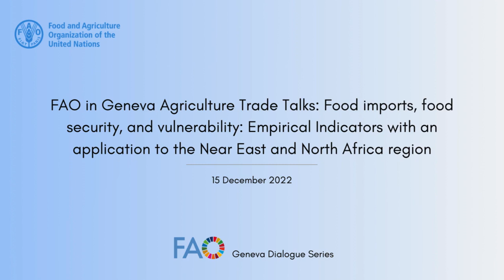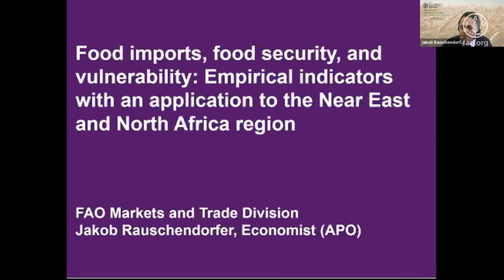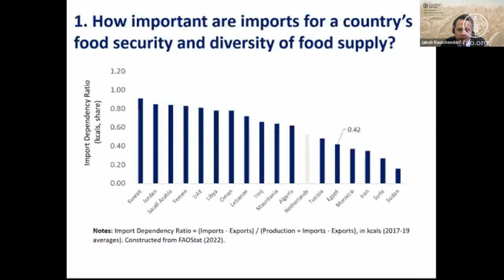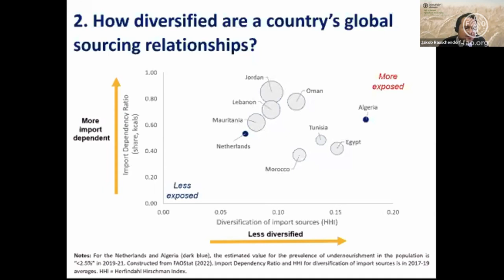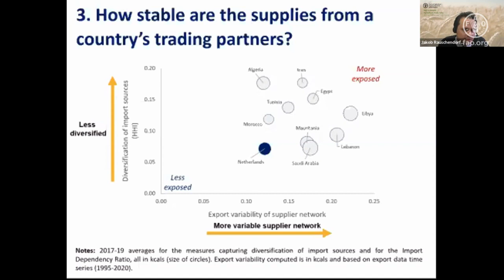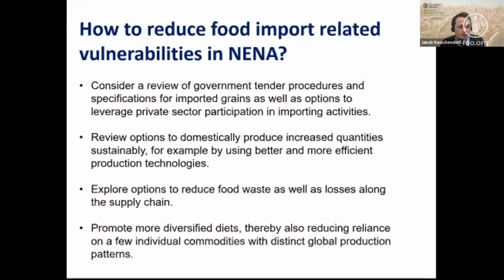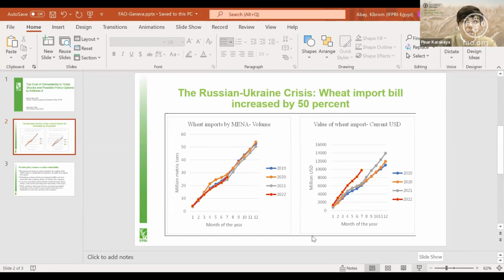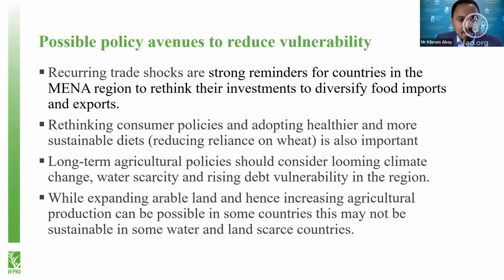FAO in Geneva Agriculture Trade Talks: Food imports, food security, and vulnerability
On 16 February 2023, FAO Liaison Office in Geneva, in collaboration with the FAO Markets and Trade Division, organized the FAO in Geneva Agriculture Trade Talks to discuss the role of digitalization in contributing to more economically, environmentally, and socially sustainable agriculture. Experts shared their insights with a focus on the African region as well as on the youth and technology and youth’s role in the sustainable agriculture agenda.

The dialogue provided an opportunity for winners of the FAO-Geneva Trade Platform Hackathon to present the application they designed to support sustainable fertilizer use by farmers.